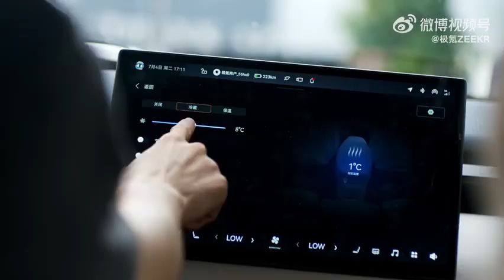Zeekr X - Cool Features